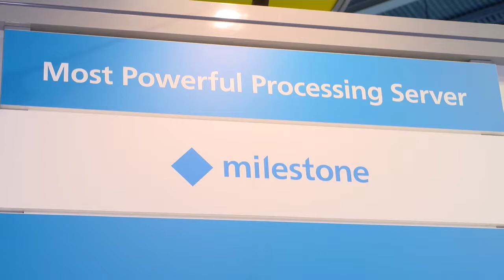#1 VMS developer in the world Milestone Systems on IFSEC TV 2018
IFSEC TV talks to Malou Toft, the Vice President for EMEA at Milestone Systems.

Milestone Systems develops IP-based video management software (VMS) and network video recorders (NVRs) for surveillance installations of all sizes.

In the interview Malou discusses market trends which Milestone are seeing in video surveillance, including cyber security, analytics and machine learning,